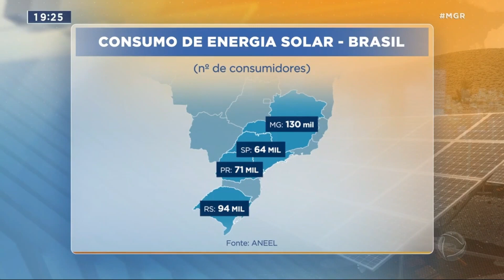RECORD TV | MAIS EMPREGOS, RENDA E RECURSOS PARA MELHORAR A VIDA DE TODOS OS MINEIROS! | GIL PEREIRA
Foi com este objetivo que, há cinco anos, criei a Lei da Energia Solar Fotovoltaica, aprovada pela Assembleia, que zera o ICMS da geração das micro e miniusinas até 5 MW, em MG.

Por isso, estamos no topo do ranking nacional na produção desta energia limpa e renovável, gerando MILHARES DE EMPREGOS e renda, através de CENTENAS DE NOVAS EMPRESAS, além de recursos revertidos pelos municípios em saúde, educação e infraestrutura.

Políticas públicas que promovem desenvolvimento econômico e social!

Nesta quinta (04/05), contei um pouco desse nosso trabalho ao jornalista Lair Rennó (MG Record na Política). Confira a entrevista completa no link ➡️ link do youtube

GIL PEREIRA
DEPUTADO ESTADUAL